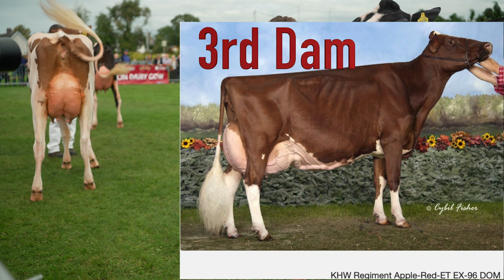Monamore Lustrees Haniko - Number 1 EBI Holstein Cow at Baileys Irish Cow Championship Virginia.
Information on the heifers by Michael Taaffe.  Judge - Mark Logan
The red heifer was placed 3rd
The top EBI Heifer traces back to the amazing Canadian cow - Idee Lustree who died in 2015.She was 18 years old.Was RWF Champion in Toronto.Her picture is the thumbnail for this video